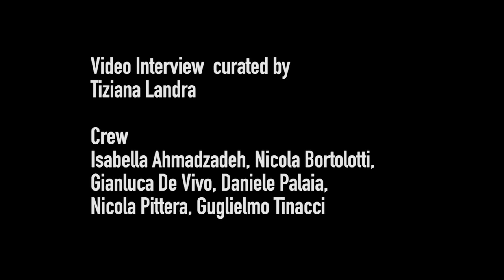Alain Fleischer interview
Curated by Tiziana Landra. The video interview was realized by students from IED Firenze
Crew: Isabella Ahmadzadeh, Nicola Bortolotti, Gianluca De Vivo, Daniele Palaia, Nicola Pittera, Guglielmo Tinacci
Post Production: Isabella Ahmadzadeh, Gianluca De Vivo, Daniele Palaia